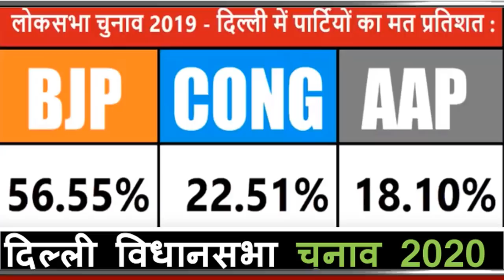फिर बदले आंकड़े दिल्ली चुनाव ? सट्टा बाजार किस पार्टी को कितनी सीटें सबसे ताजा सर्वे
फिर बदले आंकड़े दिल्ली चुनाव ?
 सट्टा बाजार किस पार्टी को   कितनी सीटें सबसे ताजा सर्वे